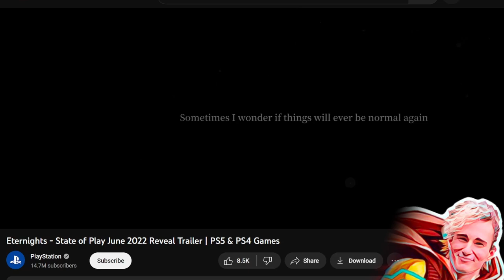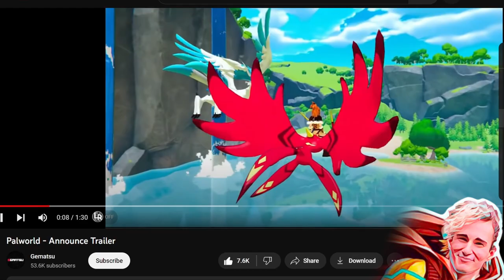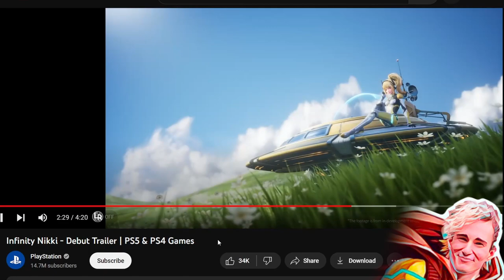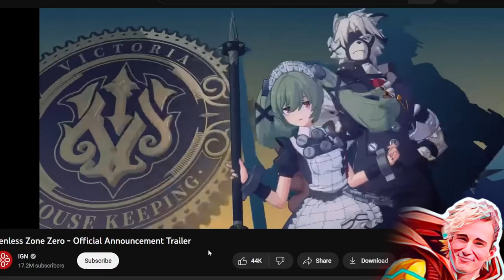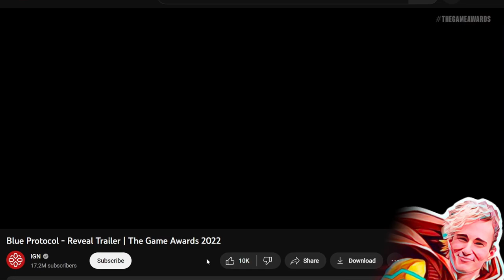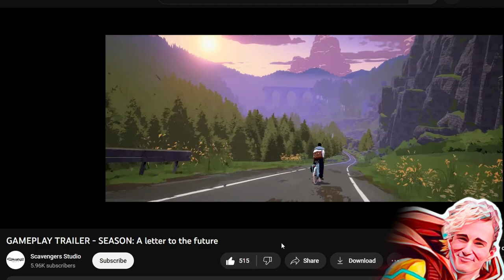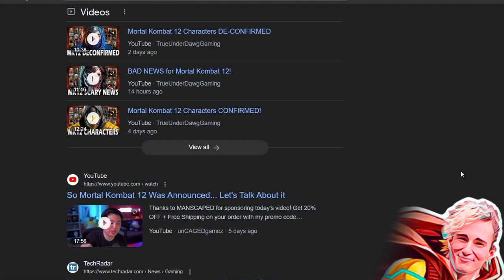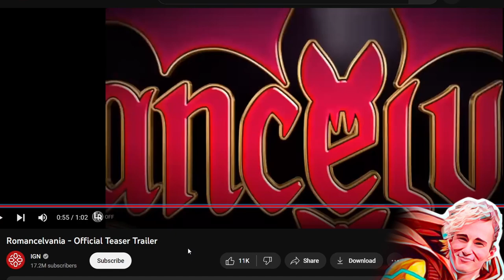GAMES TO LOOK FORWARD TO THIS YEAR!!! (For Action Lovers & Weebs: Waifus, Naruto, Dragon Ball, etc~)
GAMES TO LOOK FORWARD TO THIS YEAR!!! (For Action Lovers & Weebs)
Although this year doesn't promise too much in the realm of anime fighting games (aside from outstanders like Seven Deadly Sins, and maybe Dragon Ball & Naruto), but that certainly doesn't mean there aren't some great things to look forward to! From massive FGC releases like Mortal Kombat 12 and Street Fighter 6, to quirky but polished games like Hi-Fi Rush, we have a lot in store for another fun year of gaming!

List of games mentioned:
0:00 Eternights
2:17 My Hero Ultra Rumble
4:04 Dragon Ball Z: Budokai Tenkaichi 4
5:27 Palworld
7:22 Seven Deadly Sins: Origins
9:41 Infinity Nikki
12:07 Hi-Fi RUSH
14:45 Naruto Storm Connections
15:35 Zenless Zone Zero
18:05 Honor of Kings: World
20:22 Blue Protocol
21:42 Planet of Lana
23:35 SacriFire
24:53 Sea of Stars
25:46 SEASON: A letter to the future
27:07 Street Fighter 6
30:34 Mortal Kombat 12
32:21 Granblue Fantasy Versus: Rising
34:40 Thirsty Suitors
35:55 Romancelvania